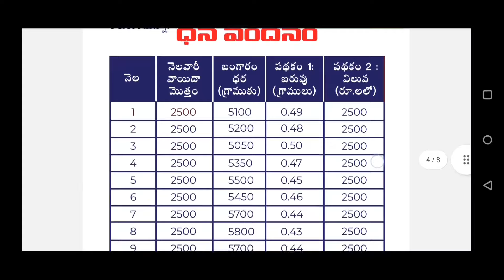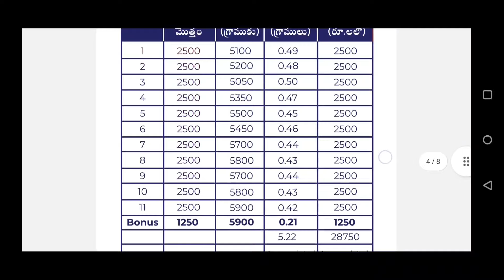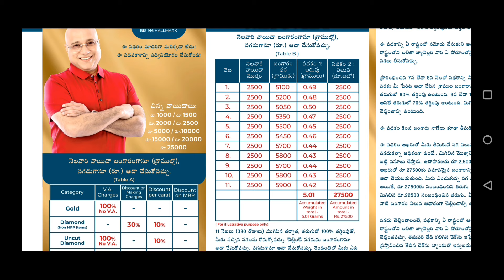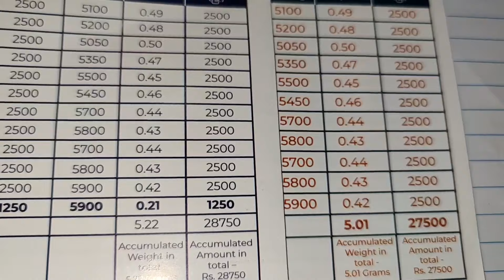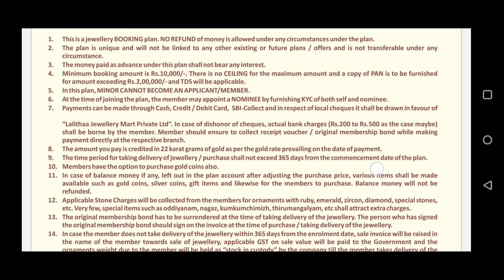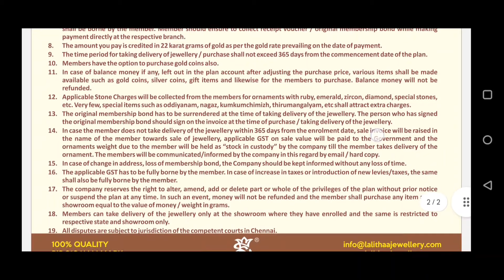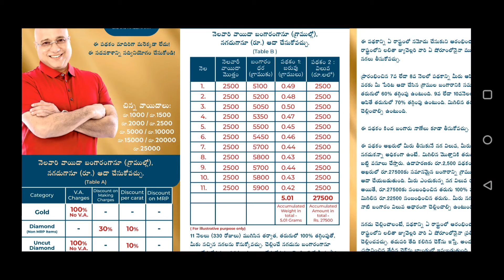లలితా జ్యువెలరీ Gold Scheme Details || VA లేకుండ డిపాజిట్ చేసి బంగారం కొనవచ్చు || Chirunavvu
In this video you can see Lalitha jewellery Gold scheme details 2024 :

Lalitha jewellery scheme
Gold scheme telugu
Gold scheme
Lalitha jewellery
Gold chit
deposit scheme gold
middle class gold savings
middle class gold savings schemes
gold videos telugu
my gold jewellery
gold jewellery
gold schemes telugu
which gold scheme is best
gold scheme details 2024
how to earn money
best gold scheme ideas
GRT scheme
gold scheme 2024
gold tips